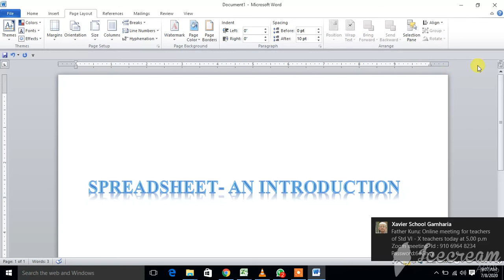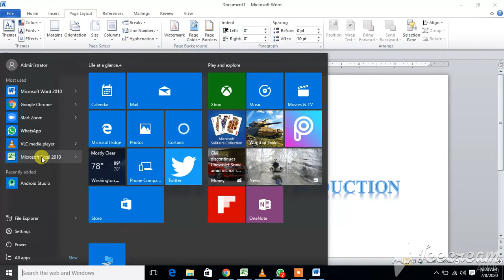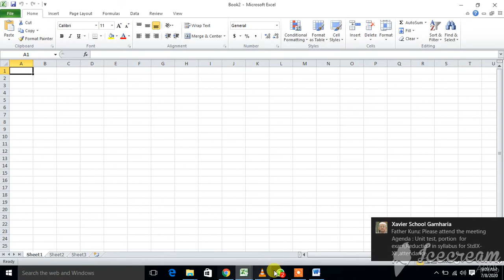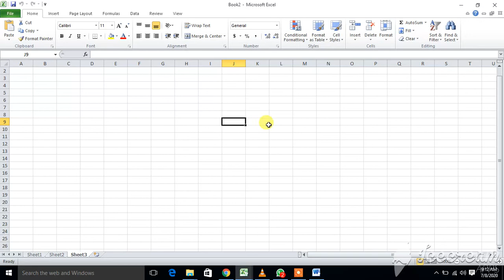introduction to spreadsheet part-1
spreadsheet- an introduction
excel worksheets
MS Excel
Introduction to MS excel
Excel 2010
learn excel 2010
how to create worksheets